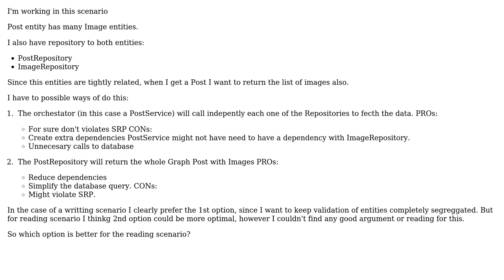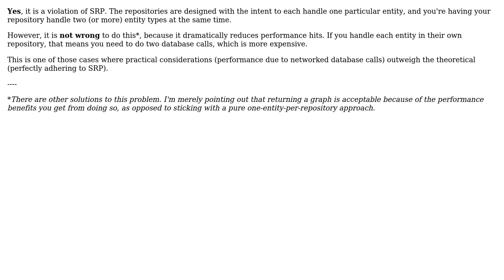Software Engineering: Is a repository return a graph of entities violating SRP? (3 Solutions!!)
Software Engineering: Is a repository return a graph of entities violating SRP?

With thanks & praise to God, and with thanks to the many people who have made this project possible! | Content (except music & images) licensed under CC BY-SA | Music | Images & others | With thanks to user Flater user Doc Brown user Constantin Galbenu user Balder and the Stack Exchange Network Trademarks are property of their respective owners. You are responsible for your own actions.